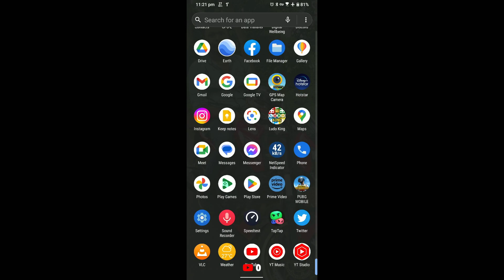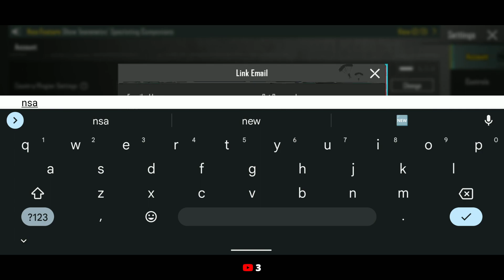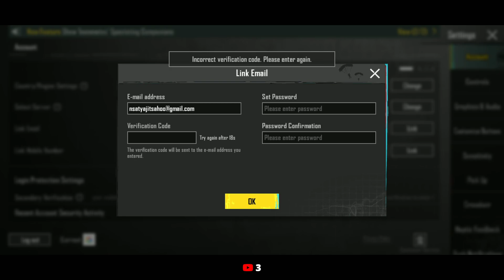2023 05 25 23 21 17 Satyajit Gaming - nsatyajitsahoo - BGMI - PUBG - #22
Welcome To My BGMI Charetor Channel.

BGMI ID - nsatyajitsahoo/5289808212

Mobile game

Battlegrounds Mobile India is the Indian version of PUBG Mobile, exclusively for players in India. It is an online multiplayer battle royale game developed and published by Krafton.

Initial release date: 2 July 2021
Publisher: KRAFTON
Developer: KRAFTON
Original author: KRAFTON
Mode: Multiplayer video game
Platforms: iOS, Android, iPadOS
Genres: Battle Royale Game, First-person shooter, Third-person shooter

Satyajit Gaming

Specifications and Features:

Gaming Pc Specifications:

Processor : Intel Core i9-11900K
Motherboard : ASUS ROG Strix Z590-E Gaming WiFi
GPU : No
CPU Cooler : Cooler Master ML360R
RAM : Crucial Ballistix RGB 3200 MHz DDR4 16*2 = 32 GB Ram
NVMe : Western Digital WD SN550 1TB
HDD : No

8 GB RAM | 128 GB ROM
16.74 cm (6.59 inch) Full HD+ Display
64MP + 13MP + 5MP | 24MP Front Camera
6000 mAh Lithium Polymer Battery